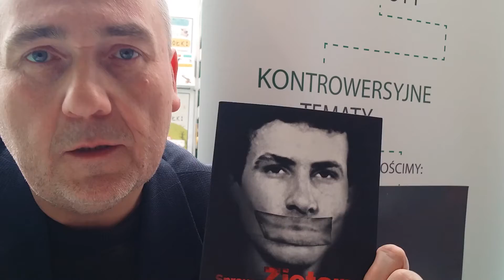Krzysztof Kaźmierczak zabójstwo zientary 20.05.2016